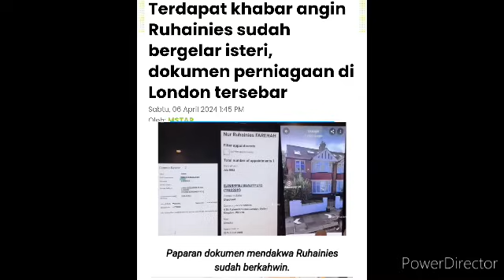Tersebar Status sebenar Ruhainies! Rupanya Dah Nikah? Namun Bukan dengan Aliff.. Patutlah...😱